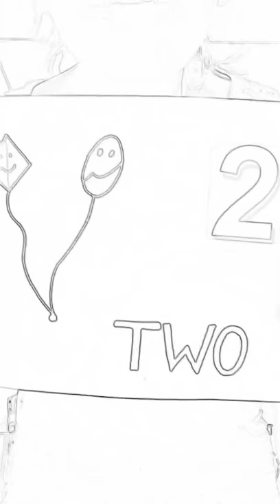Ecce Government Certificate. Join Offline Online Best Course On How To Teach Kids. 📞+91 9833119953